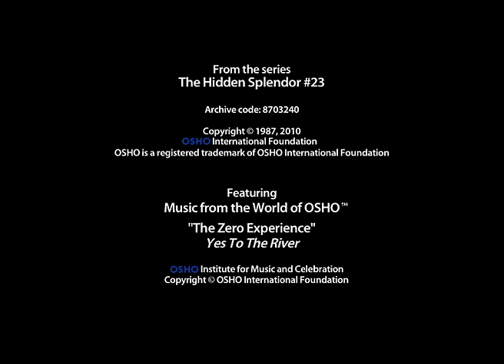OSHO: Love Is Authentic Only When It Gives Freedom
"Love is authentic only when it gives freedom. Let this be the criterion.
Love is true only when it does not interfere in the privacy of the other person. It respects his individuality, his privacy. But the lovers that you see around the world, their whole effort is that nothing should be private; all secrets should be told to them. They are afraid of individuality..."